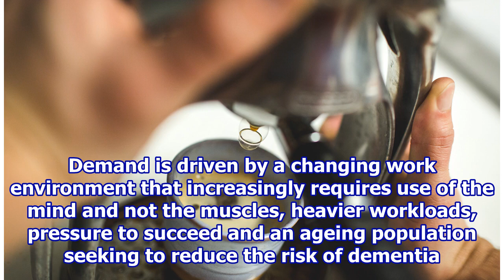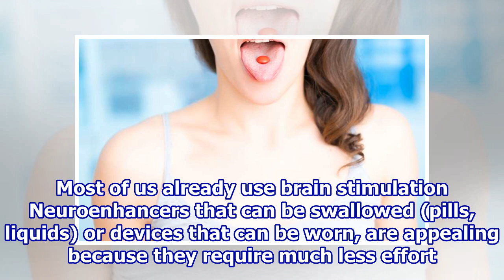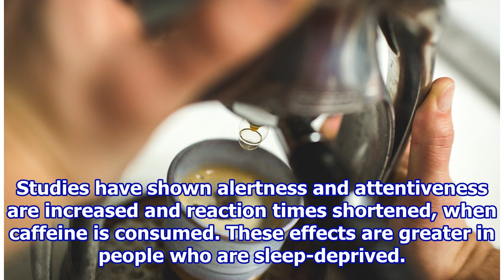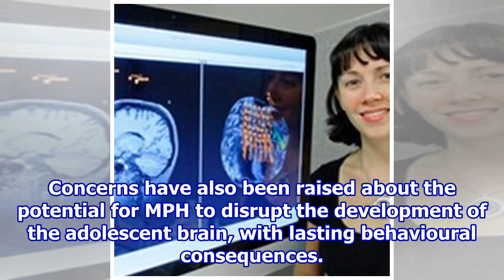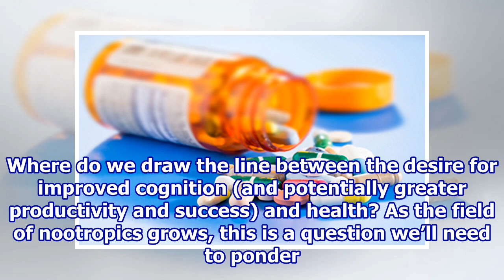Mind-bending drugs and devices—can they make us smarter?